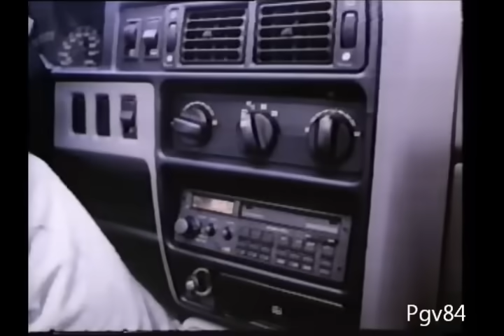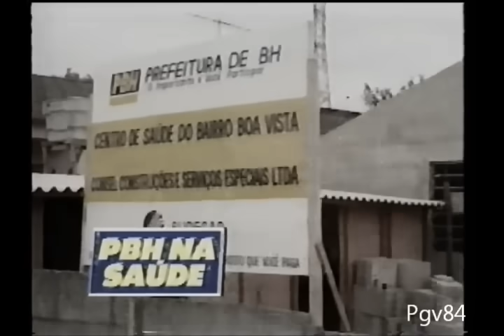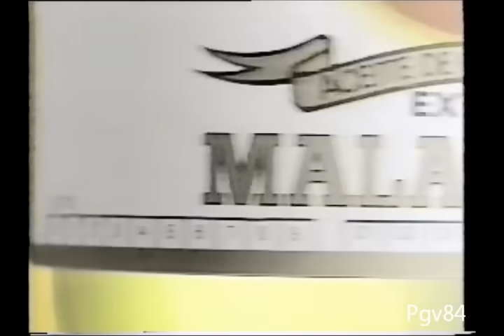Os Gols do Fantástico - Globo, setembro de 1990